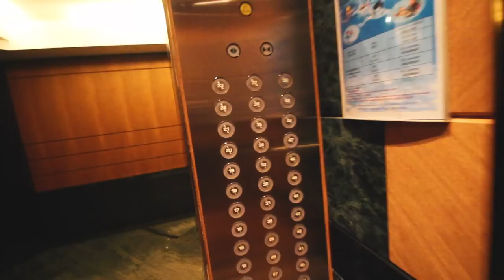PARTYING AND EATING LIKE A GAY LOCAL IN HONG KONG | Vlog 27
What to eat in one of the best cities in Asia? Where to party in Hong Kong? I take you there through the street food stalls, Michelin Stars, loud clubs and the secret speakeasies of Hong Kong.